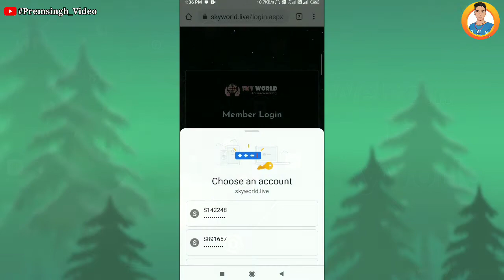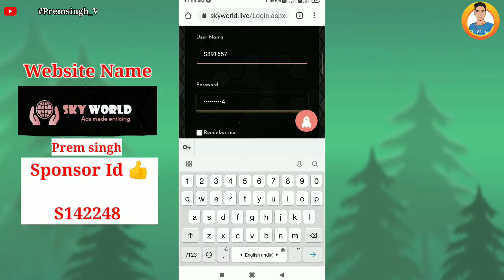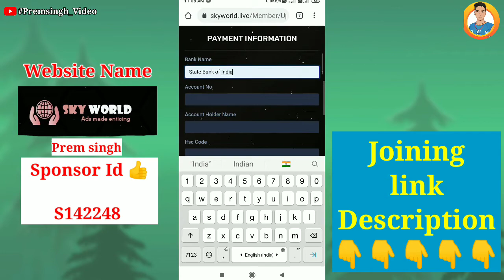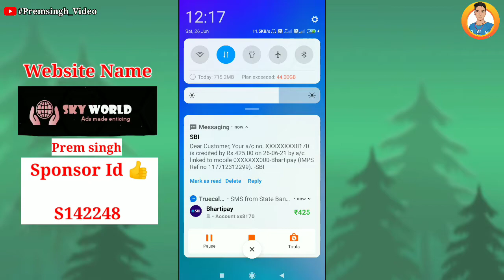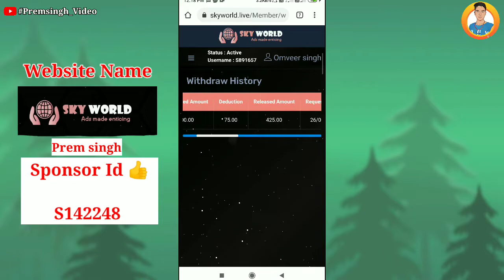skyworld me account kaise lagaye || skyworld withdrawal proof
🙋‍♂️ पैसा जब तक कमाओ जब तक
     🤔 महंगी चीज सस्ती ना लगने लगे 💵

घर बैठे🤑 पैसे कमाने का आसान तरीका

इस कम्पनी में जुडने के लिए नीचे दी गई लिंक पर क्लिक करें

➡➡➡ Suggested Keyword ➡➡

sky world fake or real

Premsingh video
Premhelper editing
Premhelper
Premsingh video
Gulampur
Premhelper editing

** IMPORTANT NOTICE